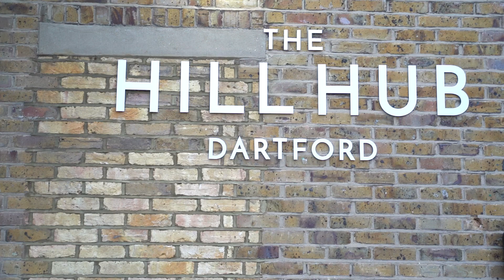MCDONALDS TO MULTI MILLION POUND PROPERTY DEALS 🏡💸| SANMI ADEGOKE @Rehoboth Property International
In this new episode of the Property Strategist Podcast, we sat down with a living legend, Sanmi Adegoke from Rehoboth Property International.

Sanmi's story is uniquely fascinating, from growing up in Nigeria to moving to the UK as a teenager, to flipping burgers, flipping cars and then flipping properties, Sanmi's journey and consistently been about adapting to new environments.

His legacy is about changing the narrative of ownership & also giving back to his community.

Listen in on this episode to learn more from his amazing journey.